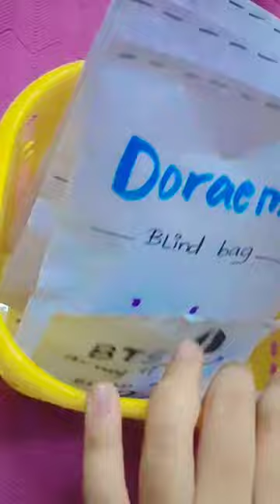Mini!! 🫰BTS army blind bag unboxing?satisfying